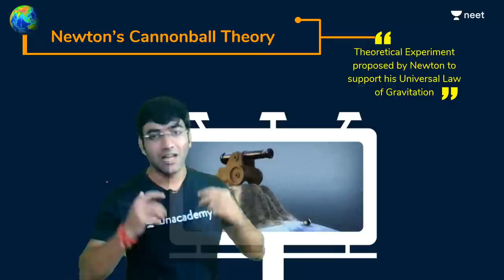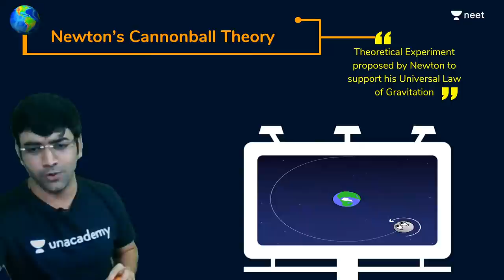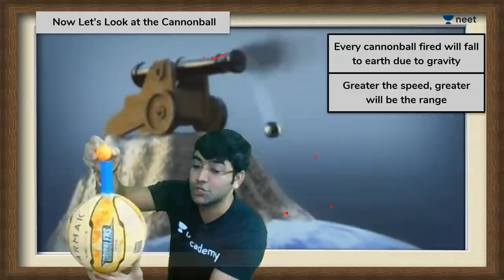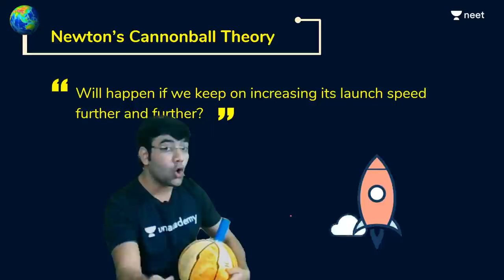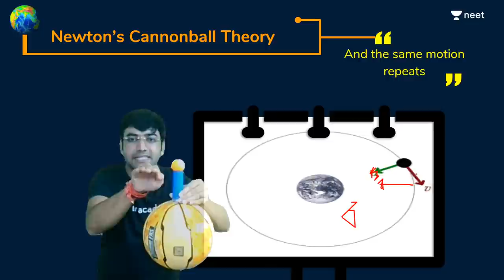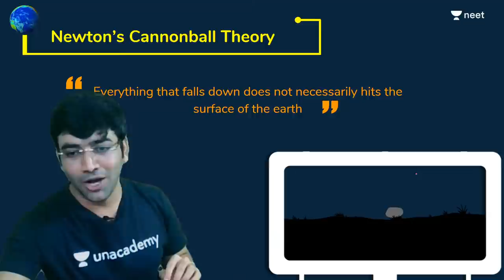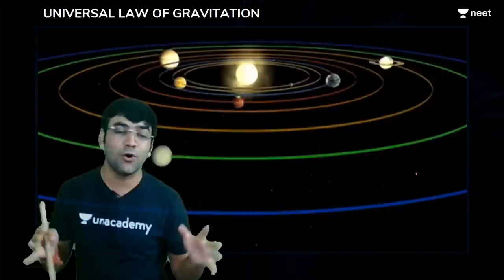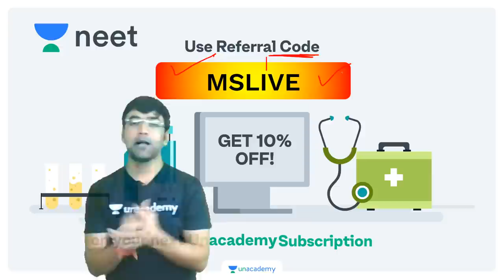NEET: Newton's Cannonball | Experimental Physics | Unacademy NEET | Mahendra Sir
The best way to learn Physics or any part of Science is through experiments. And who better to learn Experimental Physics from than your favourite Mahendra Sir. In this LIVE CLASS, Mahendra Sir teaches Newton's Cannon Ball through Experiments.

1. Learn from your favourite teacher
2. Dedicated DOUBT sessions
3. One Subscription, Unlimited Access
4. Real-time interaction with Teachers
5. You can ask doubts in the live class
6. Limited students
7. Download the videos & watch offline